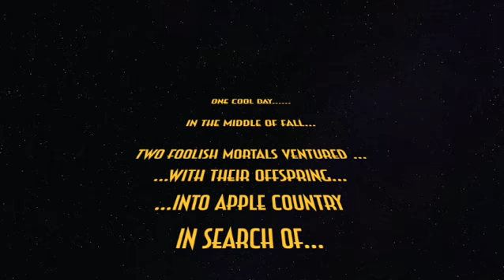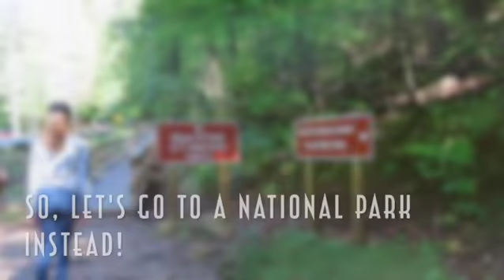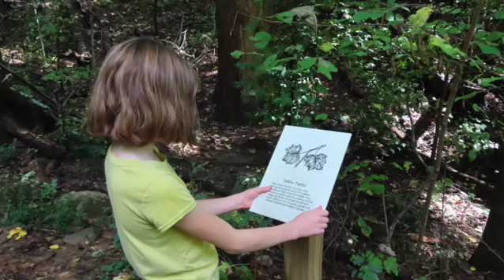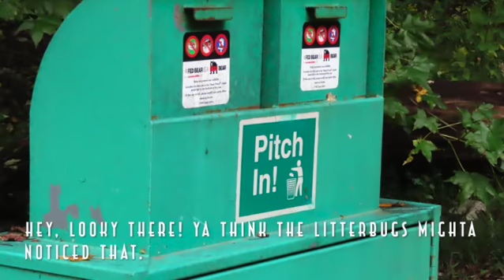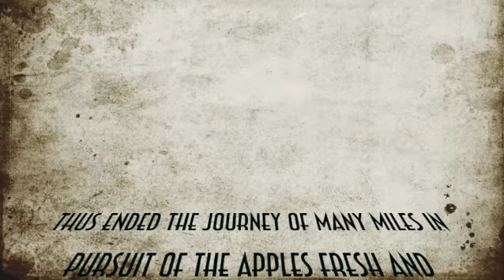A Time for Apples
Our family decided to take a trip to apple country to stock up for the winter.

Music all by:
“Midsummer Sky”
“The Chase”
“Aquarium”

+JMJ+